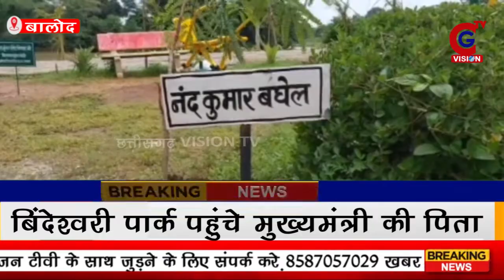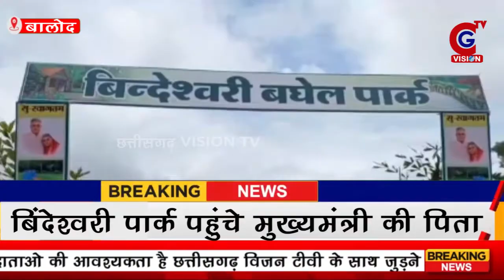Balod : बिंदेश्वरी पार्क पहुंचे मुख्यमंत्री की पिता | CG VISION TV